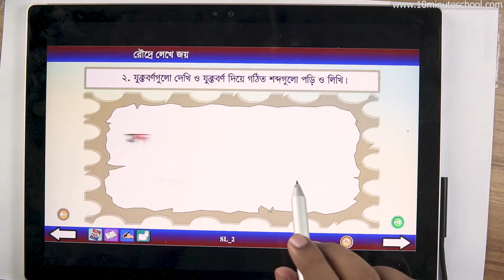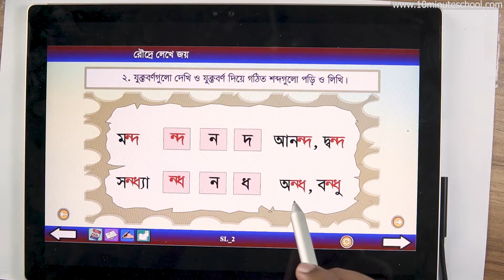২১.০৫. অধ্যায় ২১ : রৌদ্র লেখে জয় - -4 [Class 5]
B.B.A (Finance & Banking), Jahangirnagar University